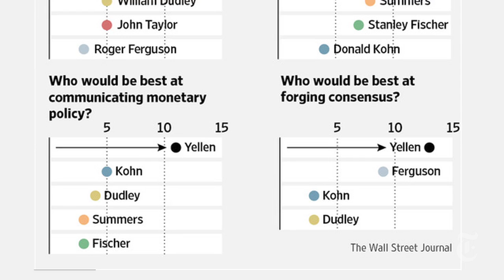Meet Janet Yellen, Obama's Pick to Lead the Fed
Janet L. Yellen, President Obama's pick for chief of the Federal Reserve, is favored by Democrats and economists alike. This is an updated version of this video